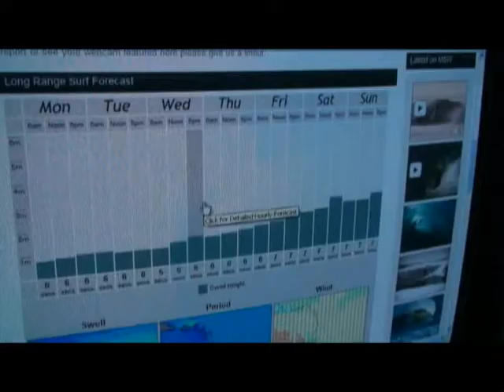Boris Glass Surfboards Team Rider Kervin Blanchard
Video del team rider de Boris Glass Surfboards,  Kervin Blanchard